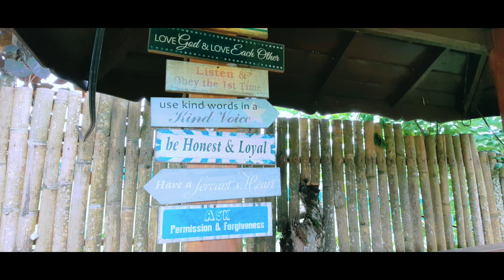Teofila's Garden Tagaytay City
Quick Visit in our Favorite Relax Station Teofila's Garde
Address: 329 Tibayan Street, Tagaytay, Calabarzon.
Waze: Teofila's Garden
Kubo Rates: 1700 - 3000